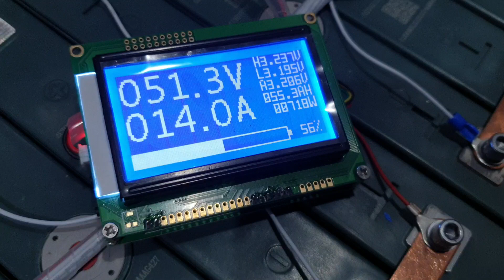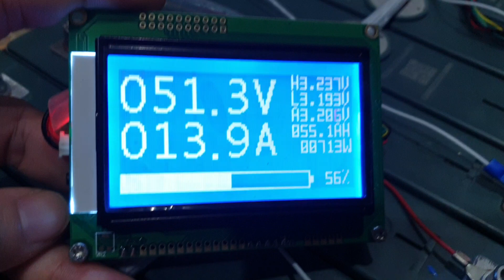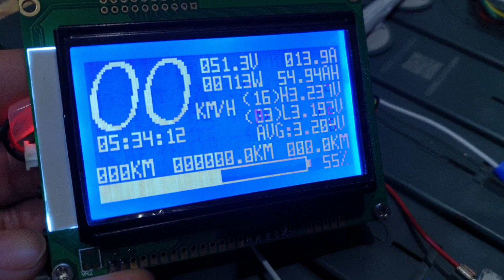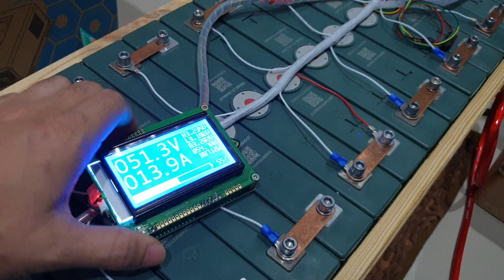ผลทดสอบ 1 คืน ใช้งานจริงทั้งบ้านได้สบายๆ ไม่ต้องพึ่งการไฟฟ้า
ผลทดสอบ 1 คืน ใช้งานจริงทั้งบ้านได้สบายๆ ไม่ต้องพึ่งการไฟฟ้า แบต 48v100Ah มือสอง